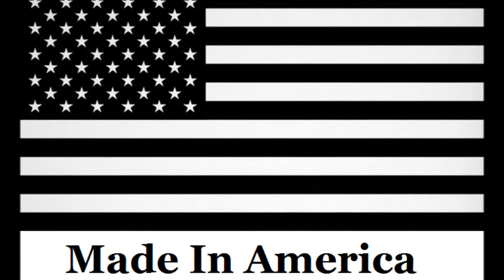Goss Knives promo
Just made this for the show. It's long and nothing but Goss knife pictures.